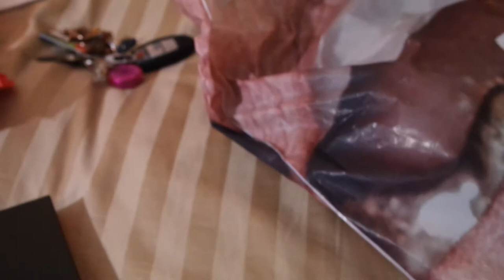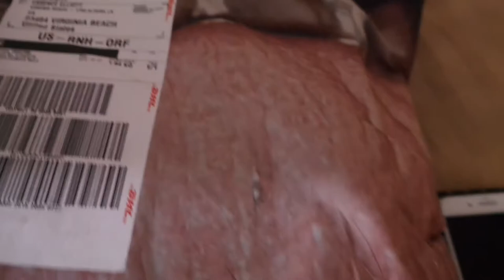Vlogmas 10 Mom's Birthday Dinner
1st & foremost thanx for stopping by & watching my video . . . .

Birthday dinner celebration for mom!

HAPPY VLOGMAS Enjoy!

Goggle +: truchicfashions

Wanna Send me Something
Send All Packages to

Wanna Earn Money just for shopping
Join Dosh by clicking on the link below & earn $5  for just joining.

WHAT ARE YOU WAITING FOR CLICK THAT LINK BELOW NOW & START EARN INSTANTLY